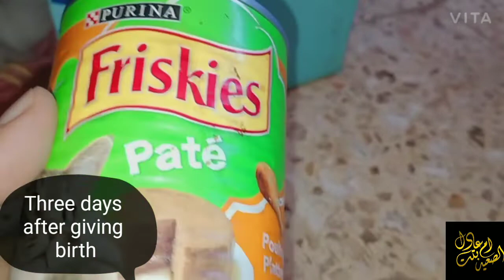The birth of the cat and the stages. لكل عشاق القططof growth of young cats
The birth of Shirazi cats, the stages of development of their kittens, how to care for them and play cats